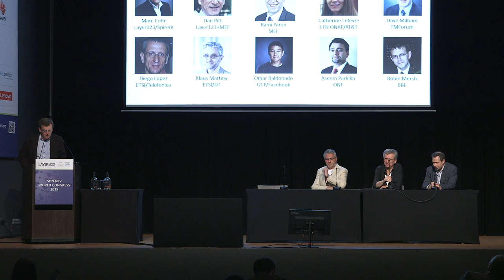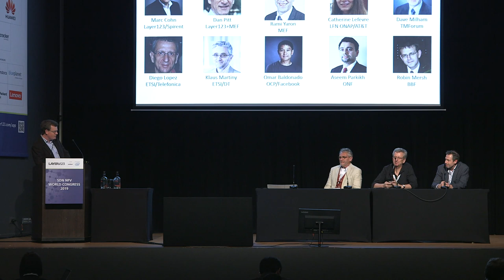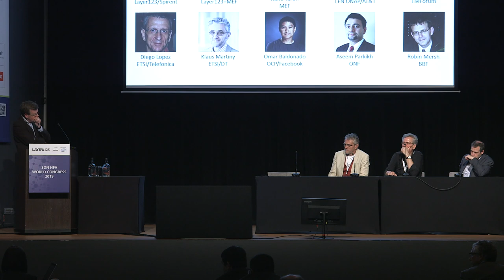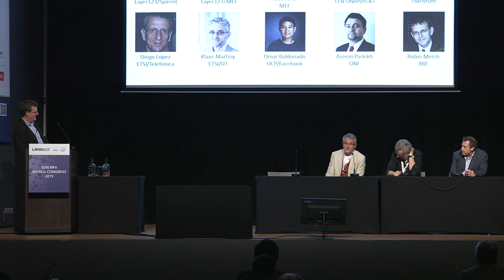Sharing the Joint Vision of ETSI ISGs for Network Transformation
ETSI, the standards people, have developed specifications for NFV, MEC, ENI and ZSM that are facilitating the entire network and building the path towards a fully evolved 5G core.

In this session we her from the ETSI ISGs who are coming together in a shared ETSI vision of “standards for network transformation” developing on the key message of “how standards ARE working with open source projects to enable Industry transformation.

Featuring:
Diego Lopez, Chair of the ETSI Network Function Virtualisation ISG

Klaus Martiny, Chair of the ETSI Zero touch network and Service Management ISG

Ray Forbes, Chair of the Experiential Networked Intelligence ISG

Guy Daniels, Director of Content, TelecomTV

Filmed at SDN NFV WC 2028